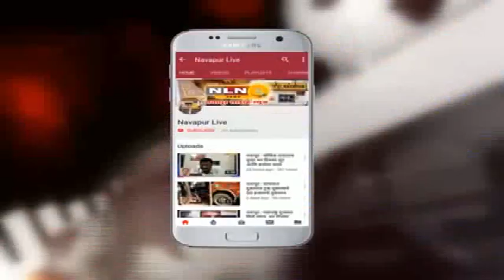नवापूर : आदिवासी वसतिगृहात डी. बी.टी. व सेंट्रल किचन पद्धत बंद करा